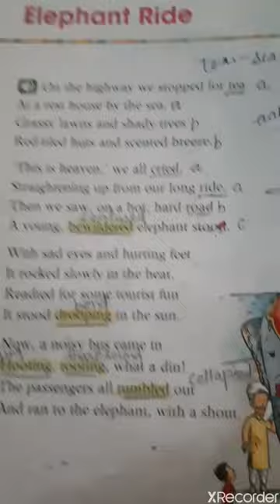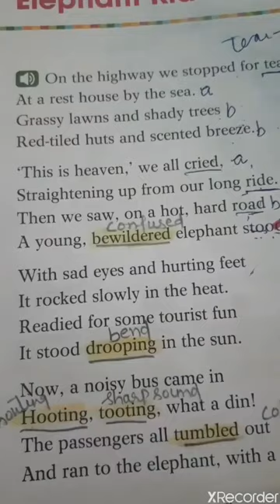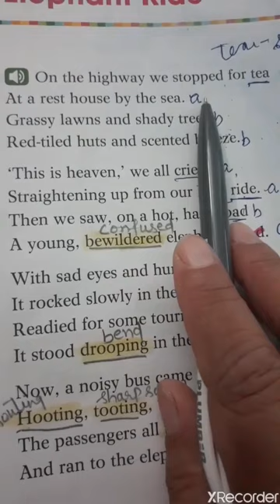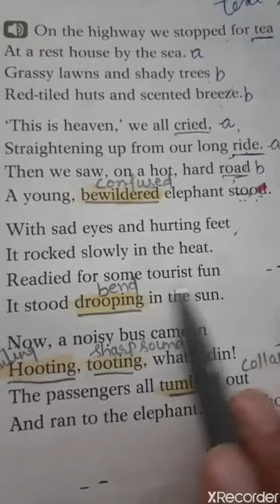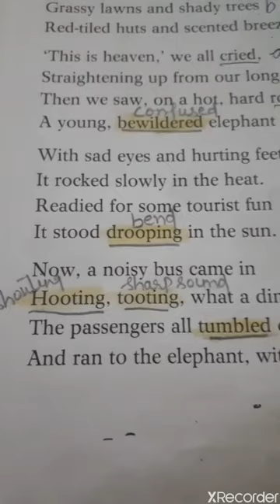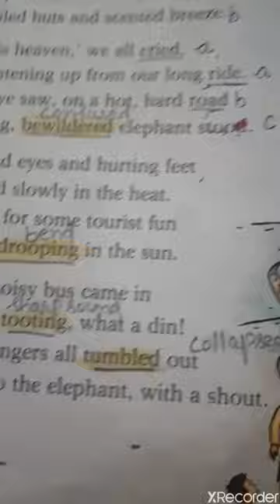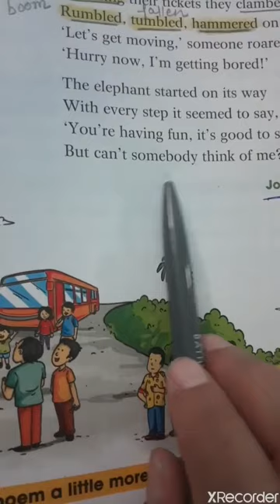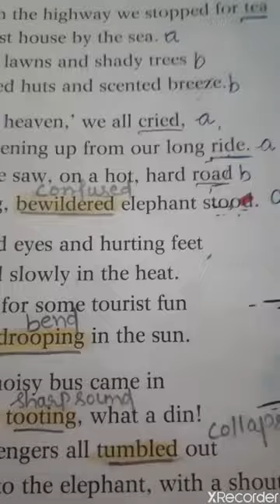Class 5 English 13-06-2020